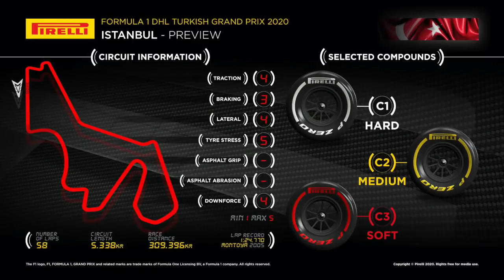NA TURQUIA, O MUNDO DE OLHO EM LEWIS HAMILTON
Depois de uma ausência de oito anos, o Campeonato Mundial retorna a um circuito clássico, o Parque Istambul, o melhor trabalho do arquiteto Hermann Tilke. O centro das atenções é Lewis Hamilton, que precisa apenas de um segundo lugar para se tornar o segundo piloto da história a chegar a sete títulos de campeão. Mais atrás, Renault, McLaren e Racing Point se enfrentam em mais uma batalha pelo terceiro lugar no Mundial de Construtores, enquanto a Ferrari tenta resistir aos avanços da herdeira da pequena equipe Minardi, a Alpha Tauri.